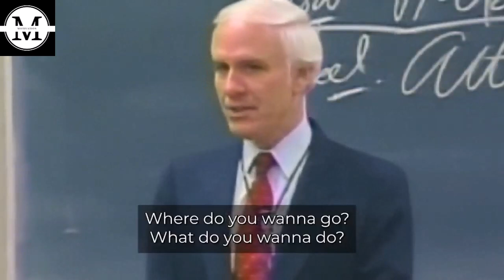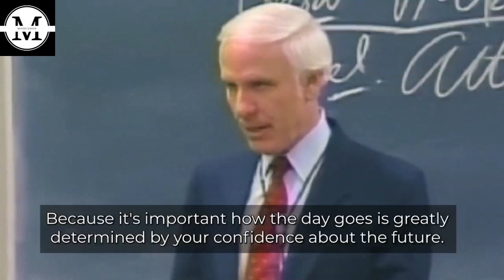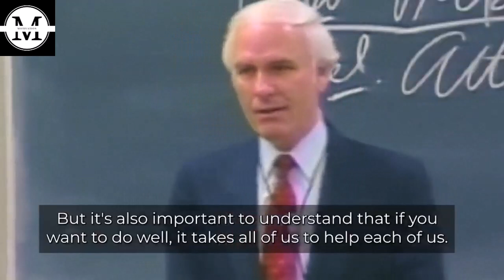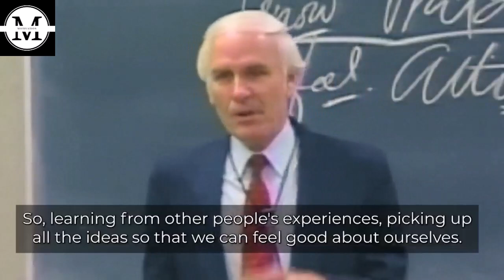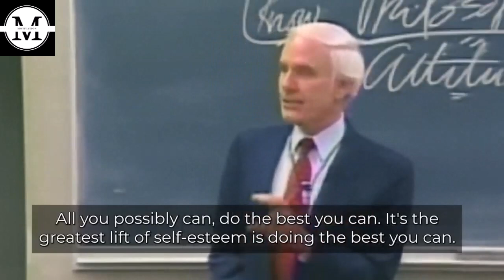SOLVE ANY PROBLEMS IN LIFE MOTIVATIONAL SPEECH BY JIM ROHN | THINK BIG & INSPIRE